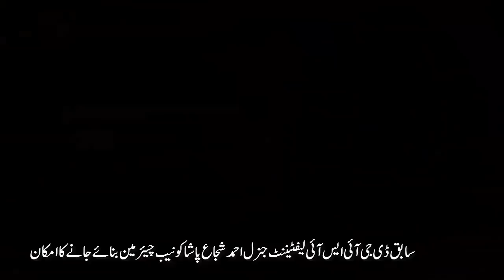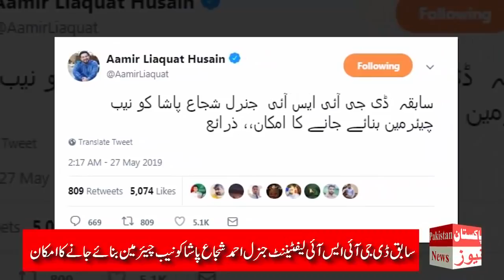Kia Ex DG Naye Chairman NAB Banne Ja Rahe Hain - Pakistan News